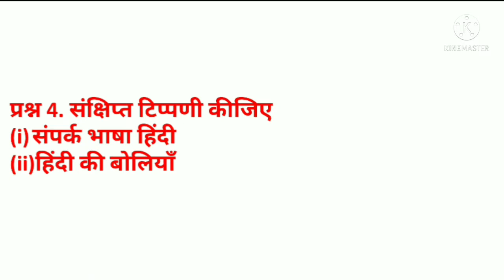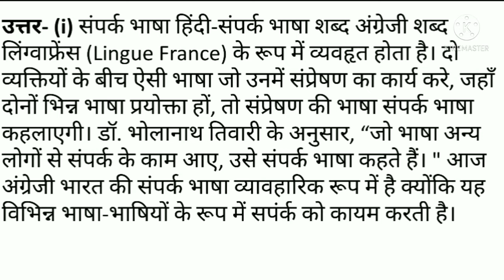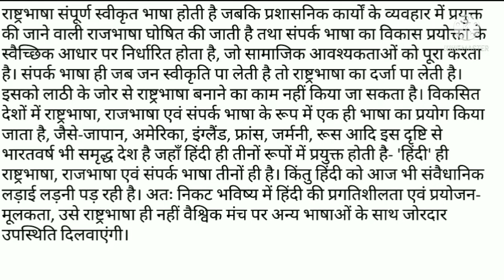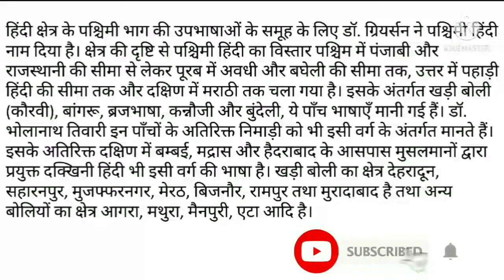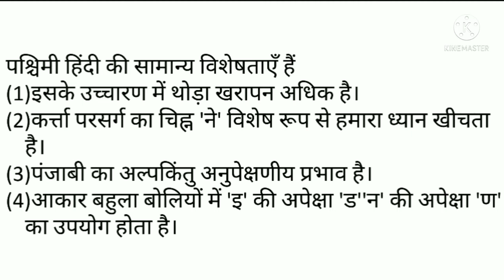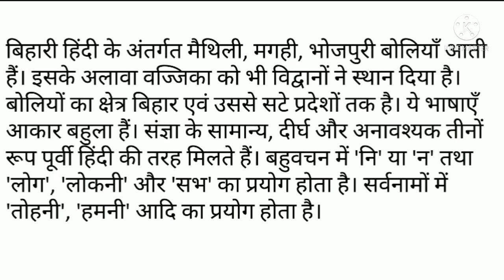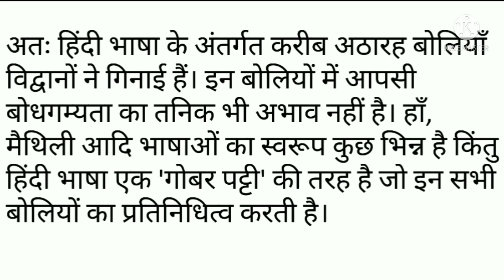MHD-7 l हिंदी भाषा क्षेत्र l unit7 BHASHAVIGYAN OR HINDI BHASA l Hindi bhasha shetra l Deep_Classes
Hi